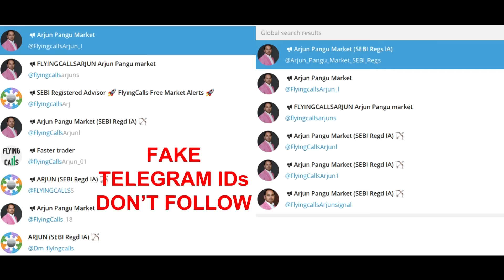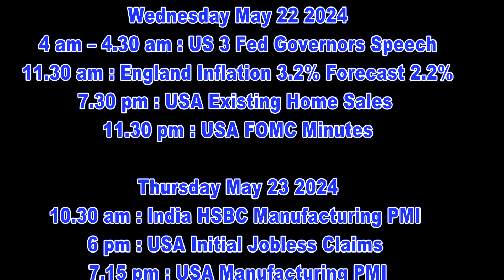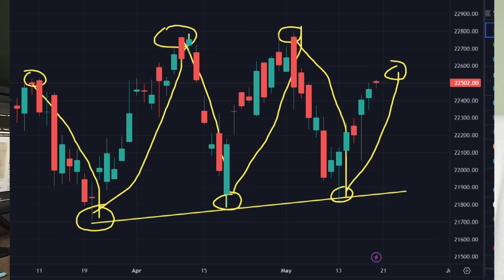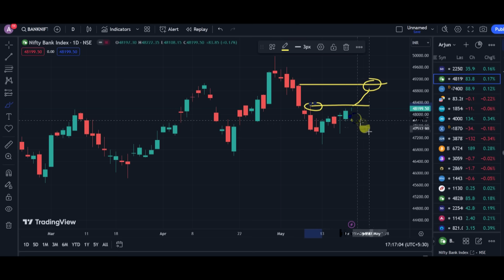மே 4-வது வாரம் பங்குச்சந்தை எப்படி இருக்கும் ? | Important Events | Nifty & Banknifty Weekly Levels